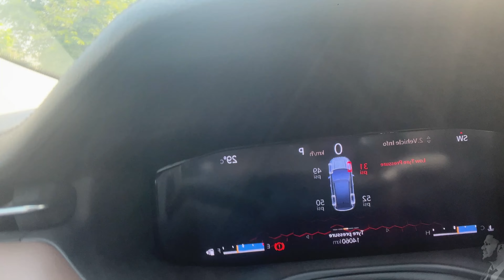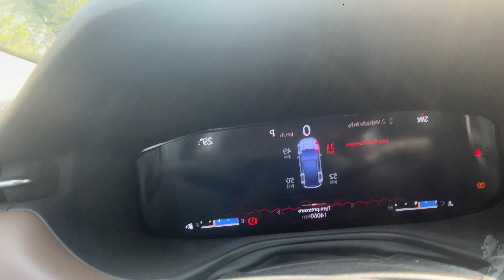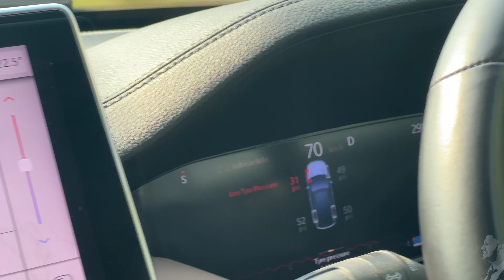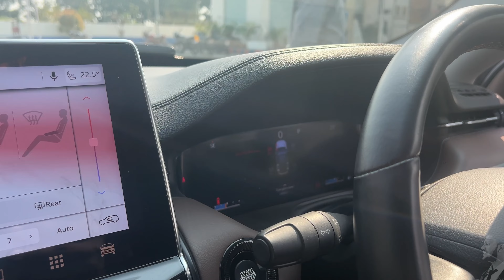Aj test drive cancel ho gyi | Ludhiana to bathinda | Life of salesman